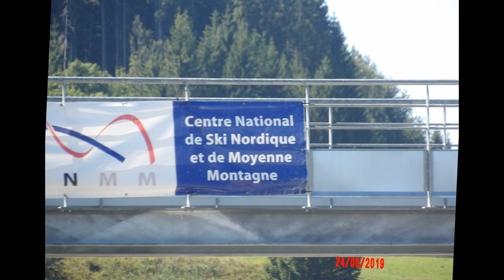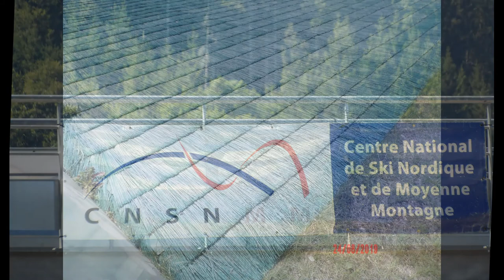Visite du site de combiné nordique et de ses tremplins à chaux neuve dans le haut Doubs.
Petite visite à Chaux neuve dans le haut Doubs. Cinq tremplins y sont installés dont trois pour les compétitions et deux pour l'initiation.